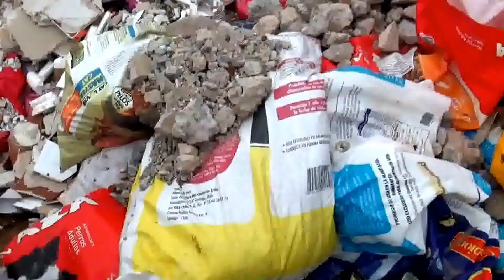Excursión a Quebrada Villa Dulce (1)